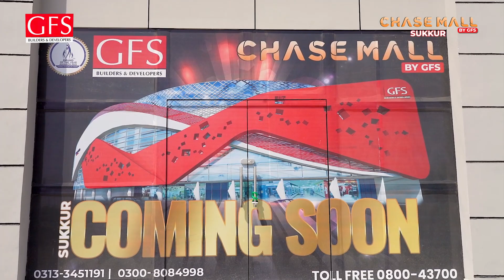Chase Mall, Sukkur Site Office Exclusive Tour: Discover the Epicenter of Retail Innovation!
GFS Builders and Developers have established a site office at a strategically significant location in Sukkur, as we prepare to launch our highly anticipated project, Chase Mall, Sukkur.

This ambitious venture marks the advent of a new era, offering Sukkur residents a contemporary and convenient shopping experience.